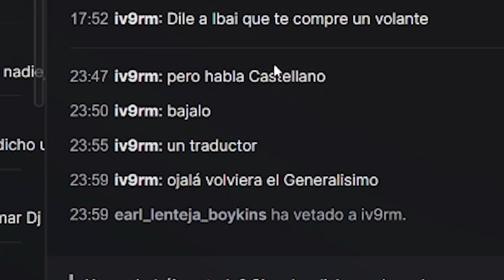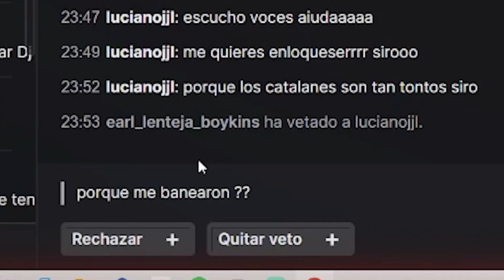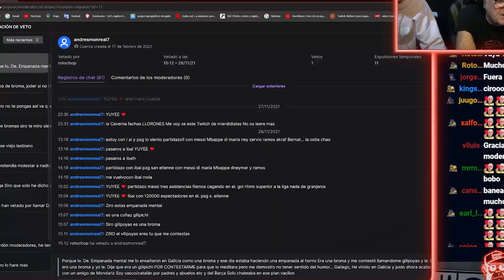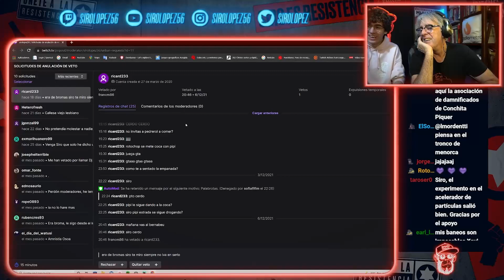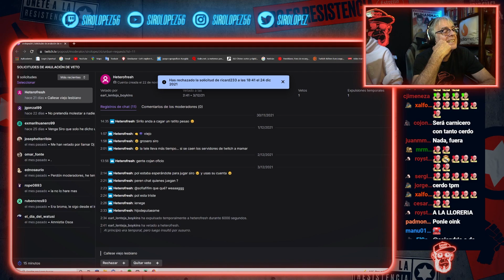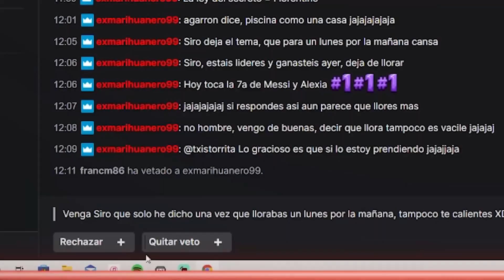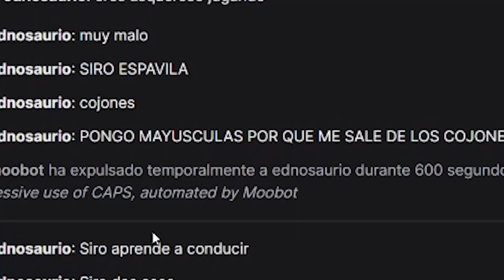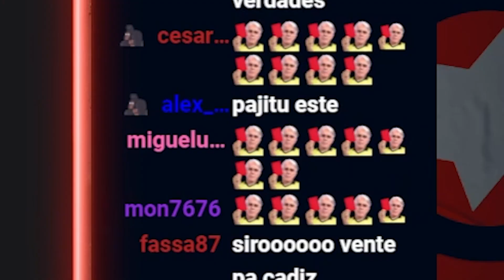LEYENDO PETICIONES DE DESBANEOS #3 | CANAL DE TWITCH